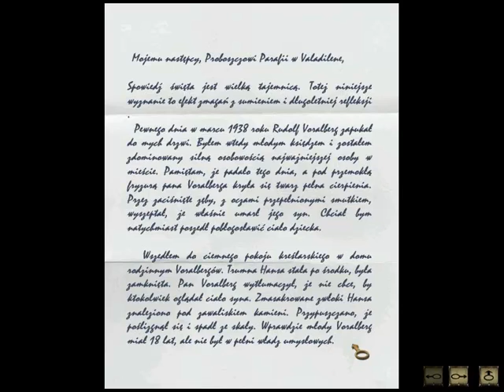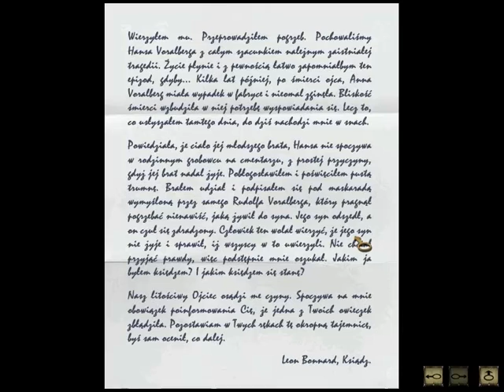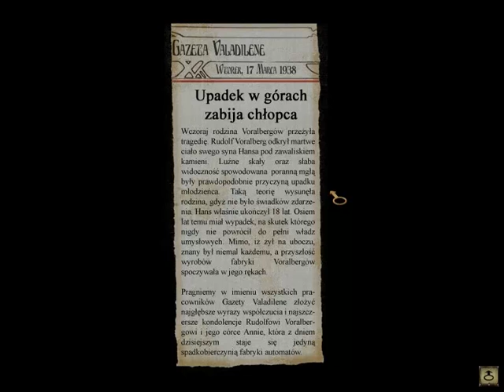Kremówkowe granie: Syberia [4]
PS. Przepraszam, za spoilery w ostatnich czterech odcinkach, były nagrywane za jednym razem, a wiedziałam co się wydarzy, ponieważ przechodziłam tę grę jakiś rok (?) temu. Jakoś tak.

Zbliżamy się powoli do końca przygody w Valadileine. Niestety, opuszczenie miasteczka uniemożliwiają nam problemy techniczne.